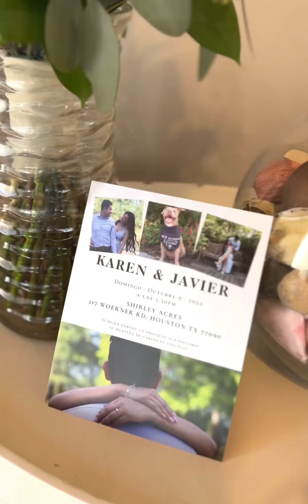Karen and Javier’s Reels